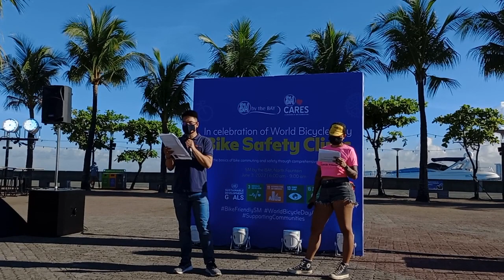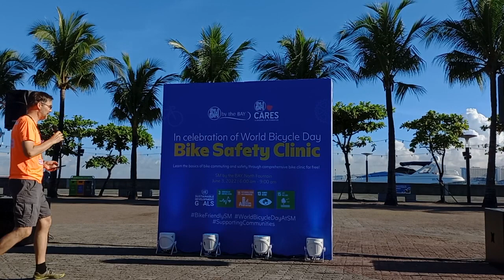World Bicycle Day at SM By The Bay